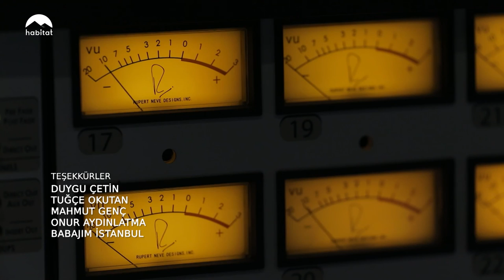HAYATININ PARÇASI | CEYLAN ERTEM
Müzisyen Ceylan Ertem, Babajım stüdyolarında Nedim Ruacan’a, Efsunlu Dünya şarkısının hikayesini anlatıyor. Şarkının bestecisi Cenk Erdoğan’ın da katıldığı programda, Ceylan Ertem, Efsunlu Dünya’yı bu kez Nedim Ruacan’la birlikte seslendiriyor. Hayatının Parçası,  müzik dolu bir dinleti ile habitat TV'de ve YouTube kanalında.